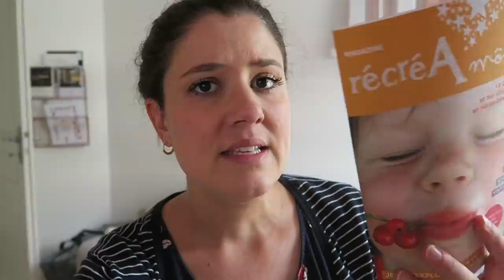VLOG | La fin de l'année !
Je porte :

– un top & un gilet Des Petits Hauts (ancienne collection)
– des boucles d’oreilles Shlomit Ofir via Un Oiseau sur la Branche (ancienne collection)